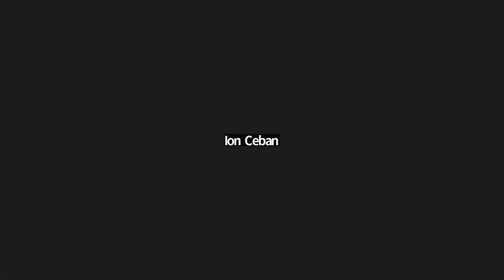Ședința săptămânală a serviciilor primăriei Chișinău din 7 noiembrie 2022